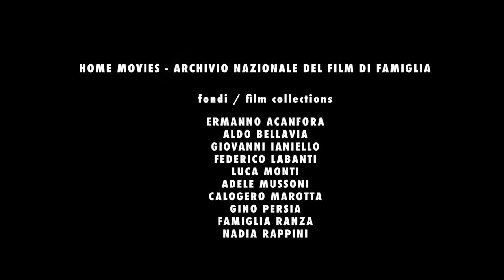Ascari - Me ne vado al mare (feat. Gianluca De Rubertis)